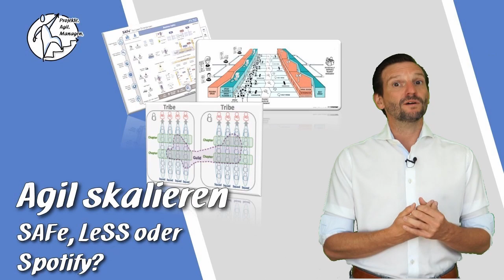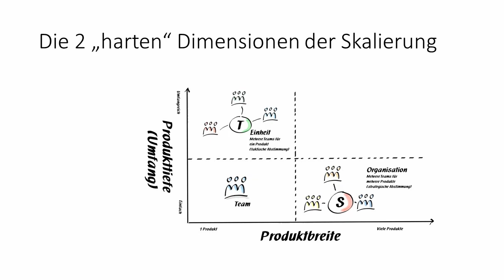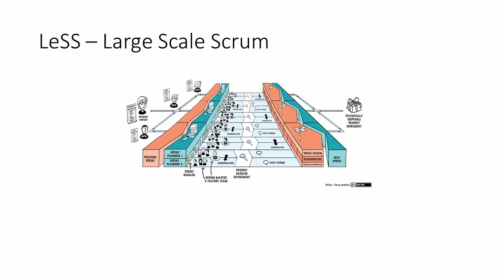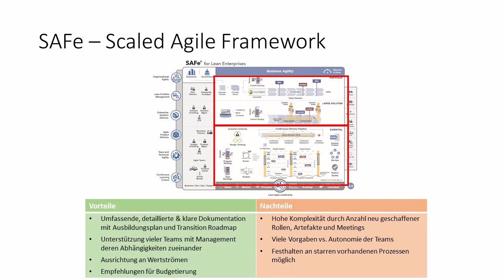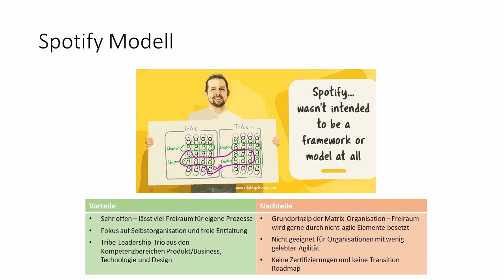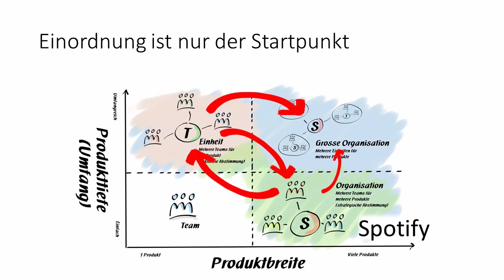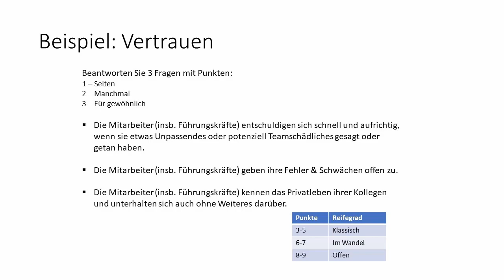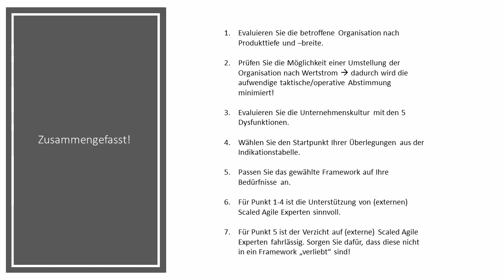Agile skalieren: SAFe, LeSS oder Spotify?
Agile Skalierung/scaled agile mit SAFe, LeSS oder Spotify? Um agil mit mehreren Teams in einer Organisation zu arbeiten bieten sich einige agil skalierte Frameworks an. Hier die 3 meist genutzten Frameworks SAFe (Scaled Agile Framework), LeSS (Large Scale Scrum) und das Spotify-Model in einem Quick Check und wie Sie für sich das richtige Framework finden.

Inhalt:
00:00 Einleitung
01:05 Die Qual der Wahl
03:56 Die harten Dimensionen: Produktbreite und -tiefe
05:19 Drei Arten der Organisation
11:15 LeSS
15:35 SAFe
20:43 Spotify
26:36 Wann welches Framework?
30:34 Einfluss der Unternehmenskultur
33:22 Die 5 Dysfunktionen
36:20 Unternehmenskultur evaluieren
38:34 Das Framework auswählen

▬ Weitere Ressourcen ▬▬▬▬▬▬▬▬▬▬▬▬▬▬
Mein Buch "Skalieren mit dem Spotify-Framework"